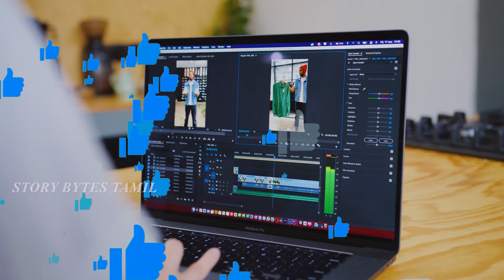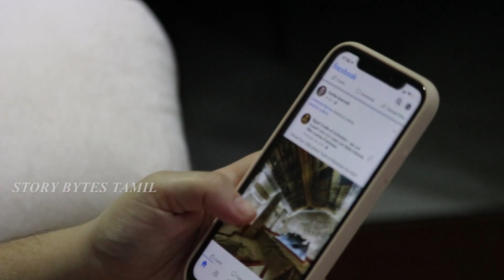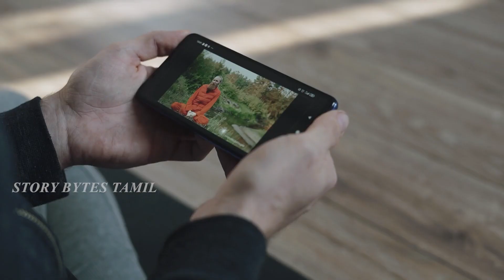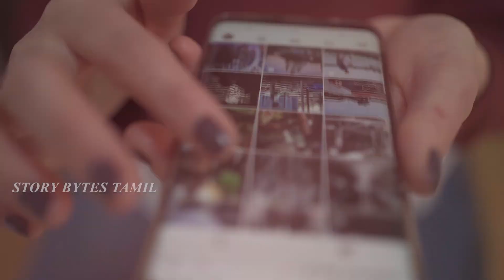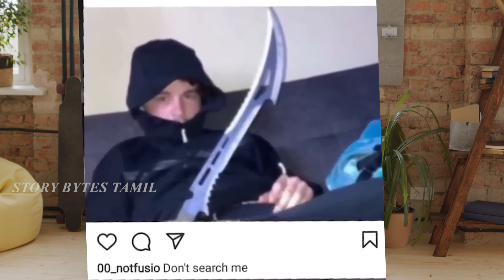என்ன ஒரு புத்திசாலி தனம் | Funniest Engineering Fails Video Total Idiots at Work | Design Fail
என்ன ஒரு புத்திசாலித்தனம் | Funniest Engineering Fails Ever | Story Bytes Tamil | Design Fails

bytes.